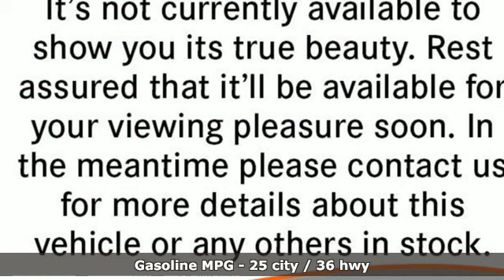Certified 2023 Mercedes-Benz C-Class Atlanta GA Sandy Springs, GA M36161A - SOLD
Year: 2023
Make: Mercedes-Benz
Model: C-Class
Trim: C 300 Sedan
Engine: 4 2.0 L
Transmission: Automatic
Color: Polar White
Interior: AMGA® Power Red/Black
Mileage: 1673
Stock #: M36161A
VIN: W1KAF4GB3PR133722
CERTIFIED, ONE OWNER, CLEAN CARFAX! WHEELS: 19 AMGA® MULTISPOKE W/BLACK ACCENTS -inc: Tires: 225/40R19 Fr & 255/35R19 Rr, Summer High-Performance Tires, TIREFIT, WHEEL LOCKING BOLTS, VENTILATED FRONT SEATS, SIRIUSXM SATELLITE RADIO -inc: 6-month trial, POLAR WHITE, PANORAMA SUNROOF, METAL WEAVE TRIM -inc: Metal Weave Center Console, EXCLUSIVE TRIM PACKAGE -inc: Sound Package, Online Music Streaming, Sound Personalization, BurmesterA® 3D Surround Sound System w/Dolby Atmos, Illuminated Door Sills, Enhanced Ambient Lighting, Parking Assist Package, Parking Pilot w/Surround View System, GUARD 360, Surround View System, Inductive Wireless Charging, DRIVER ASSISTANCE PACKAGE -inc: PRESAFE PLUSA®, Active Steering Assist, Active Lane Change Assist, Route-Based Speed Adaptation, Evasive Steering Assist, Active Emergency Stop Assist, Active Distance Assist DISTRONICA® w/Steering Assist, Active Stop-and-Go Assist, Active Brake Assist w/Cross-Traffic Function, Active Blind Spot Assist, Active Lane Keeping Assist, Active Speed Limit Assist, BLACK FABRIC HEADLINER. This Mercedes-Benz C-Class has a strong Intercooled Turbo Gas/Electric I-4 2.0 L/122 engine powering this Automatic transmission.*Experience a Fully-Loaded Mercedes-Benz C-Class C 300 Sedan *AMGA® LINE W/NIGHT PACKAGE -inc: Sport Suspension w/Sport Steering System, AMGA® Body Styling, Star Grille, AMGA® Line Interior, Brushed Aluminum Sport Pedals w/Rubber Studs, AMGA® Floor Mats, Flat-Bottom Sport Steering Wheel, MB-Tex Dashboard, Perforated Brake Discs, Mercedes-Benz lettered calipers, AMGA® Line Exterior , Wheels: 18 5-Spoke, Voice Activated Dual Zone Front Automatic Air Conditioning, Valet Function, Urethane Gear Shifter Material, Turn-By-Turn Navigation Directions, Trunk/Hatch Auto-Latch, Trip computer, Transmission: 9G-TRONIC 9-Speed Automatic, Transmission w/Oil Cooler, Tires: 225/45R18 Fr & 245/40R18 Rr, Tire Specific Low Tire Pressure Warning, Strut Front Suspension w/Coil Springs, Smart Device Remote Engine Start, Side Impact Beams, Seats w/Leatherette Back Material, Remote Keyless Entry w/Integrated Key Transmitter, 2 Door Curb/Courtesy, Illuminated Entry and Panic Button, Regenerative 4-Wheel Disc Brakes w/4-Wheel ABS, Front And Rear Vented Discs, Brake Assist, Hill Hold Control and Electric Parking Brake, Redundant Digital Speedometer, Rear-Wheel Drive.*Stop By Today *Stop by RBM of Atlanta located at 7640 Roswell Road, Atlanta, GA 30350 for a quick visit and a great vehicle!

Address:
7640 Roswell Road